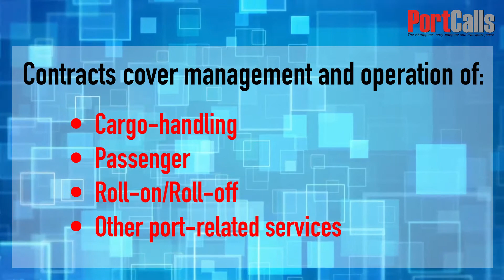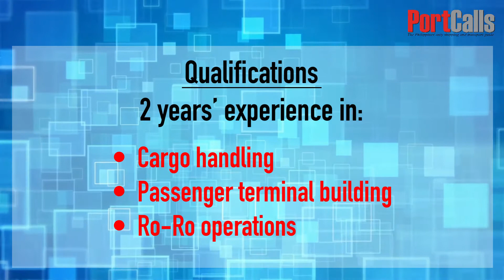PPA seeks operators for Iligan, Ozamiz ports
This story and more will be discussed in the PortCalls YouTube Channel.